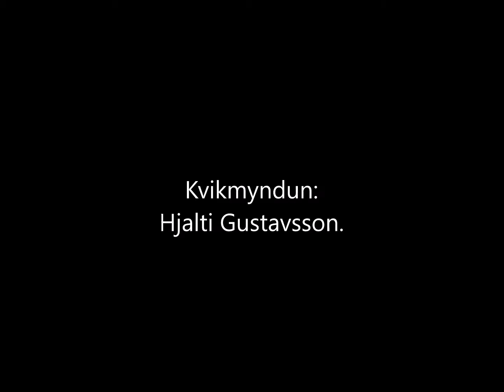Windy Iceland 2016.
Reykjanesbaer:(Keflavik-Njarðvik,Hafnir) On a windy day.